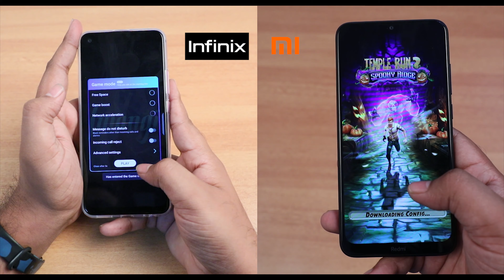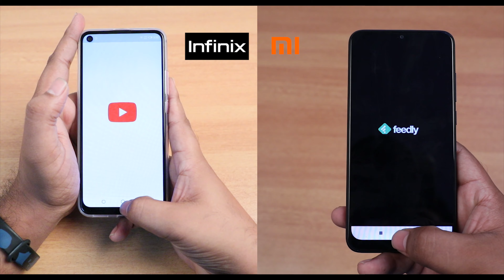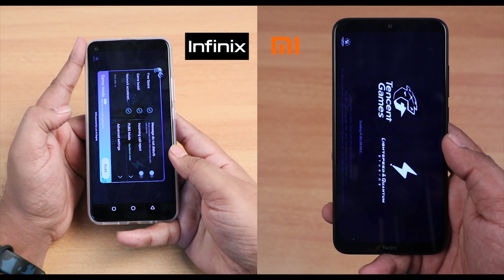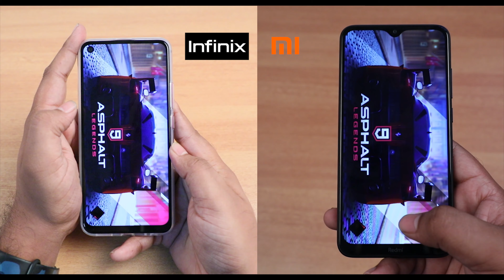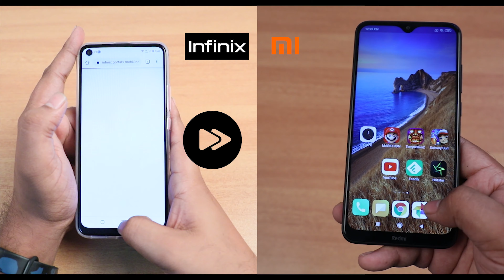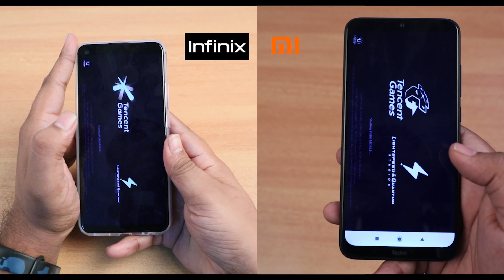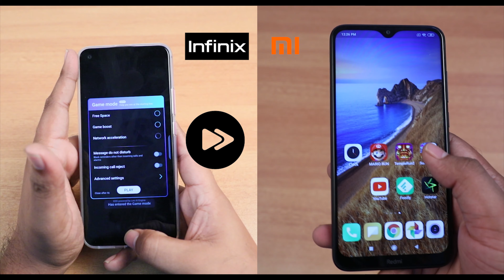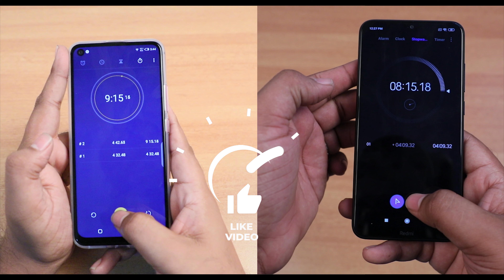Infinix S5 Lite Vs Redmi 8A Speedtest Watch Now TechiSpace Malayalam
Infinix S5 Lite vs Redmi 8A Speedtest
Infinix S5 Lite Vs Redmi 8A Comparison
Redmi 8A Vs Infinix S5 Lite Speedtest
Redmi 8A Vs Infinix S5 Lite Comparison

16+2MP Rear Camera
16 MP Front Camera
4000 mAh Battery
6.6 inch(16.76)FHD+ Display

Fingerprint sensor
XOS Cheetah

Price(as on 09/12/2019)
Rs. 7,999/- 4GB+64GB

Color Variants: Midnight Black, Quetzal Cyan, Violet

Joly George(myself)